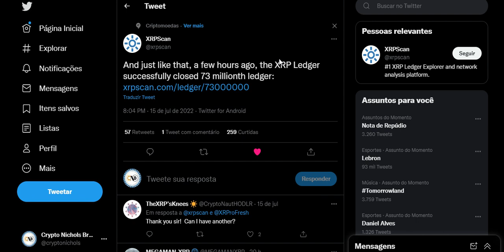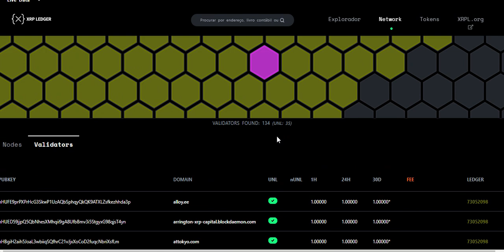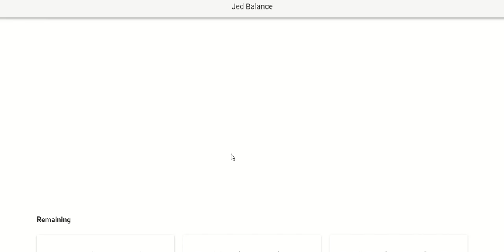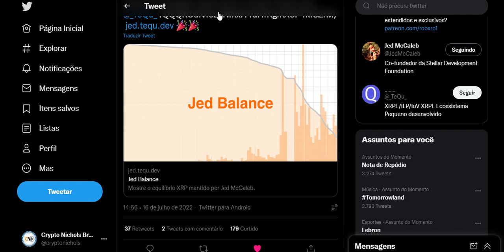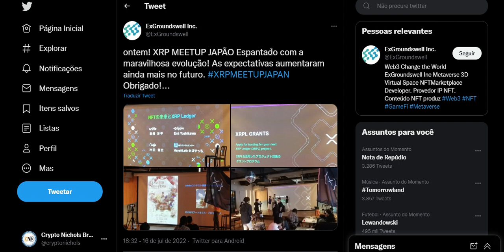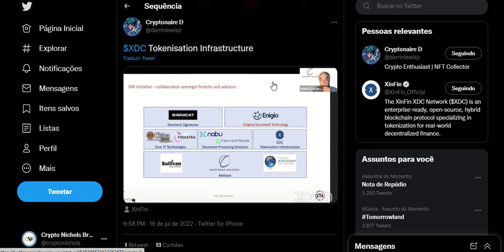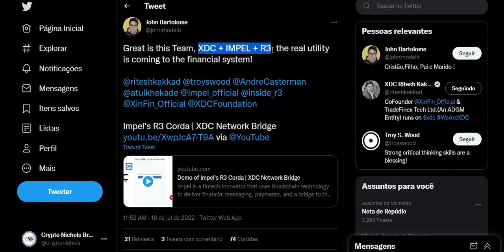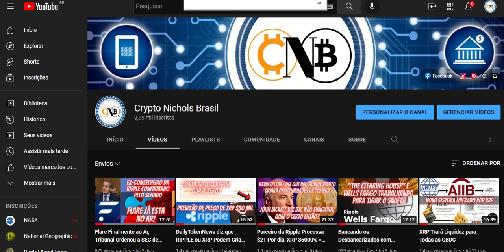Volume de Negociação do XRP Misteriosamente Aumentou de 1500%